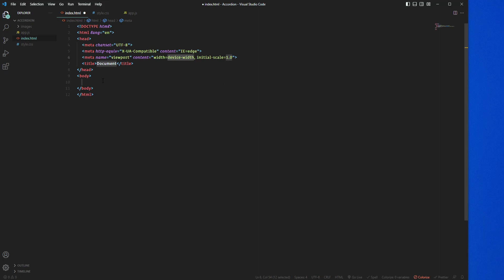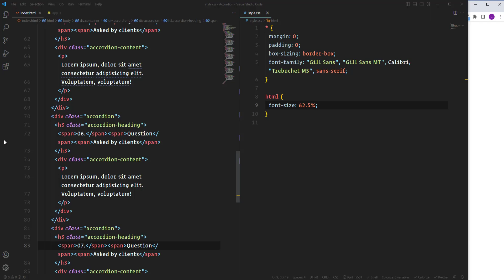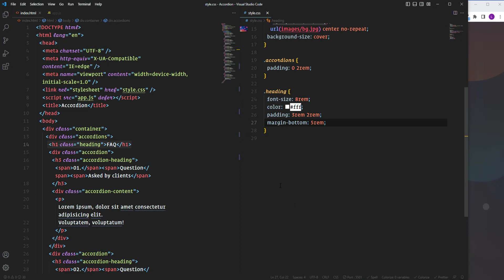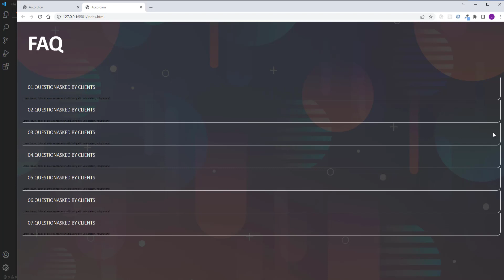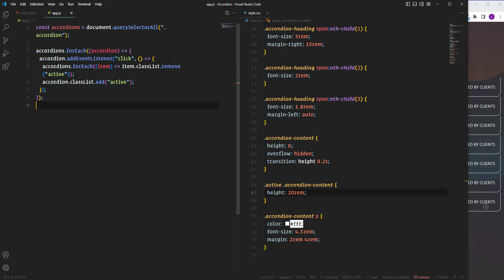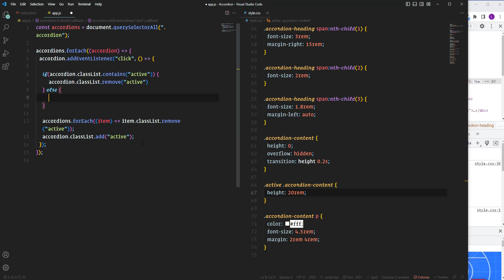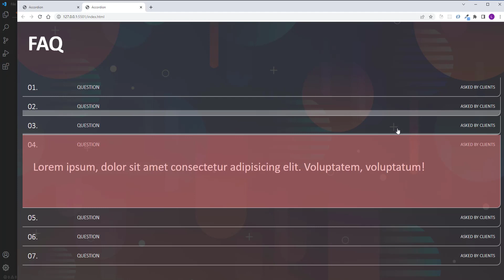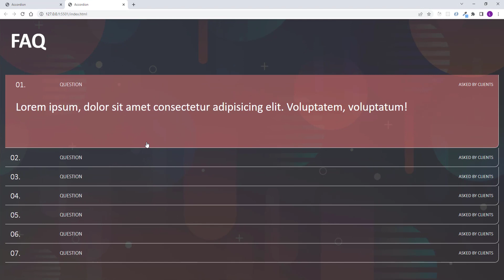Accordion with HTML, CSS, and JavaScript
In this tutorial, we will create an Accordion with HTML, CSS, and JavaScript